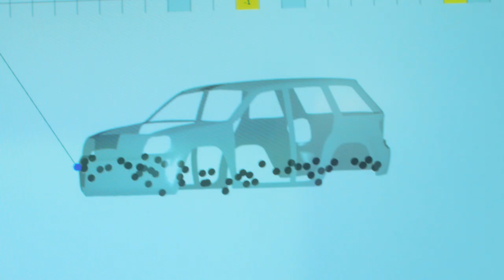TechForce - BeACollisionTech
Caliber highlights its Technician Apprentice Program (TAP) in partnership with TechForce to help high school students interested in a career as an autobody or collision repair technician under a new pilot program. Students will receive hands-on experience and direction from mentors in a live shop environment. To learn more about the TAP program,